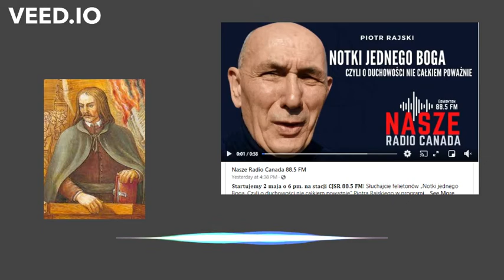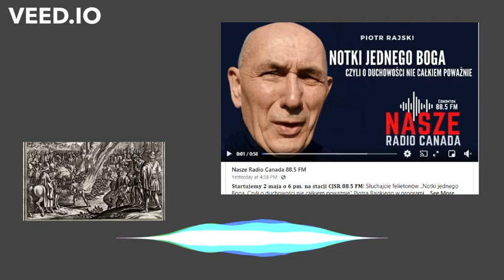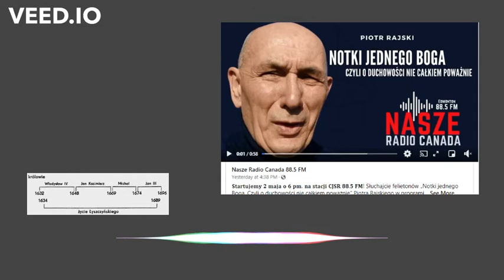NJB 7. Łyszczyński.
Krótki felieton (6:18 min), z cyklu "Notki Jednego Boga," poświęcony Kazimierzowi Łyszczyńskiemu, męczennikowi za "nie-wiarę."
Short podcast (6:18 min), in Polish, on Kazimierz Łyszczyński, a patron of Polish atheists.